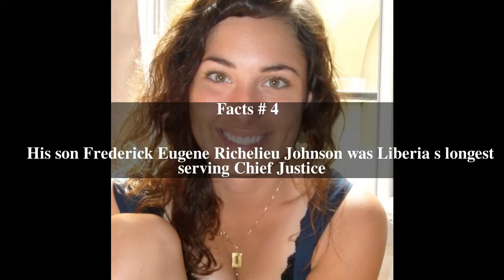Hilary R. W. Johnson Top # 5 Facts